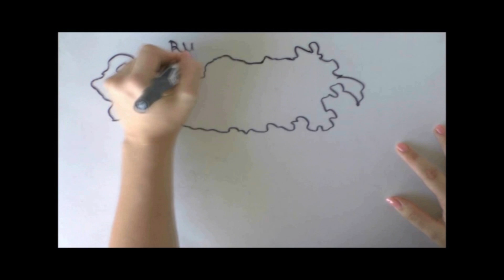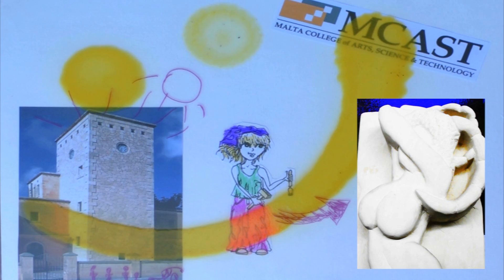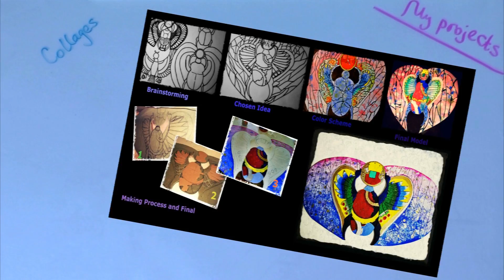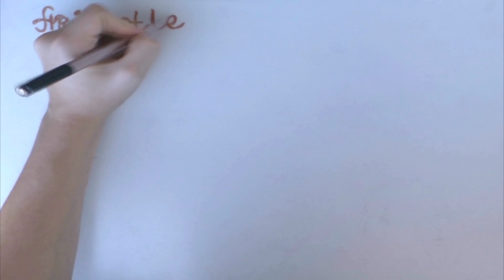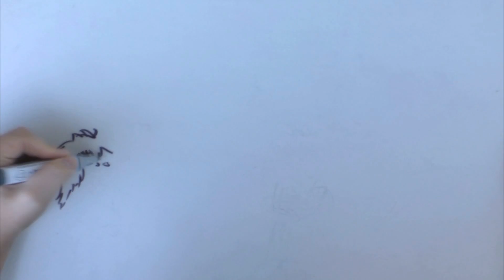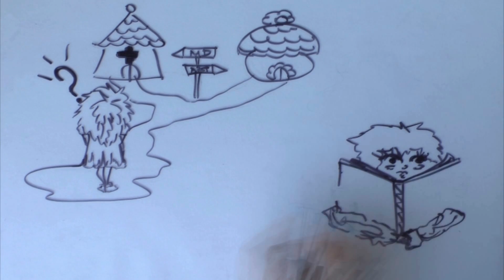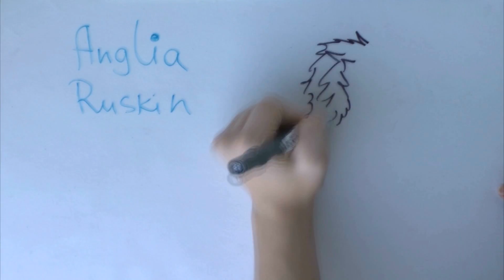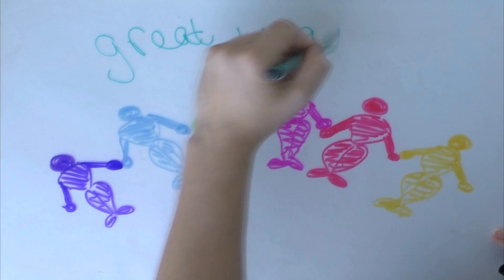Angelina Bodishtianu RBSM alumnus 2007 presents for MA Children Illustration course Cambridge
Презентация Ангелины Бодиштяну для Master Degree course (Children books illustration) в Anglia Ruskin University Cambridge. Ангелина Бодиштяну - выпускница 2007 года русской школы-пансиона на Мальте (RBSM) .